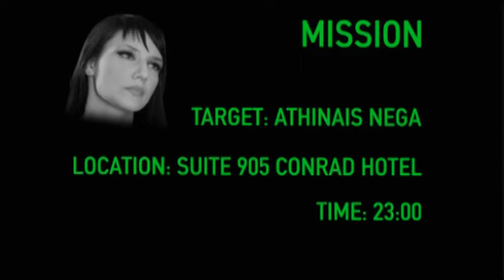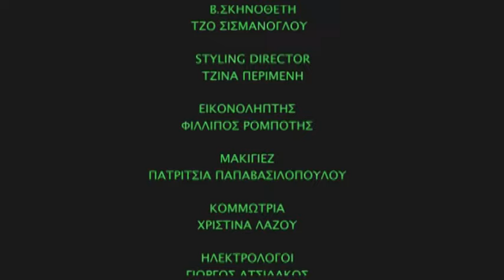Θεοχάρης Ιωαννίδης - I'm flying (Official Video Clip)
Μουσική: Νίκος Τερζής
Στίχοι: Αντώνης Καϊτατζίδης
Σκηνοθεσία: Γιάννης Μικρός

Δράση, μυστήριο, κινηματογραφική ατμόσφαιρα στο πρώτο video clip του Θεοχάρη Ιωαννίδη που κυριολεκτικά κόβει την ανάσα!